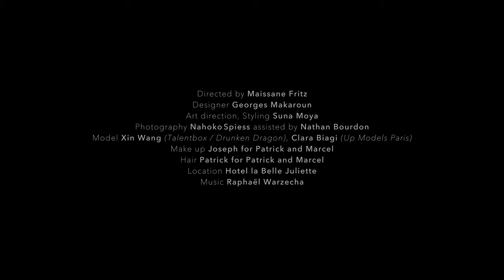Delighting Us With Elegant Styles And Dreamy Designs - George Makaroun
George Makaroun - Delighting Us With Elegant Styles And Dreamy Designs Film for QCEG mag
Directed by : Maissane Fritz
Designer : George Makaroun
Art direction and styling : Suna Moya
Photography : Nahoko Spiess assisted by Nathan Bourdon
Model : Xin Wang (Talentbox / Drunker Dragon), Clara Biagi (Up Models Paris)
Make up : Joseph for Patrick and Marcel
Hair : Patrick for Patrick and Marcel
Location : Hotel la Belle Juliette